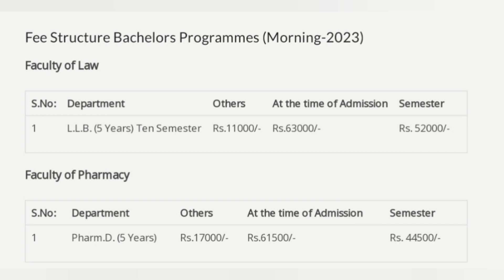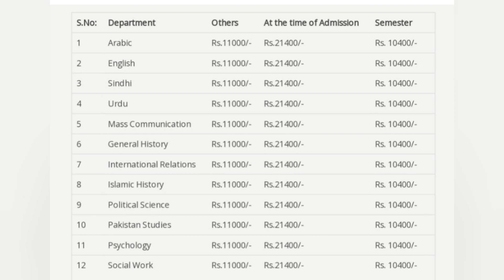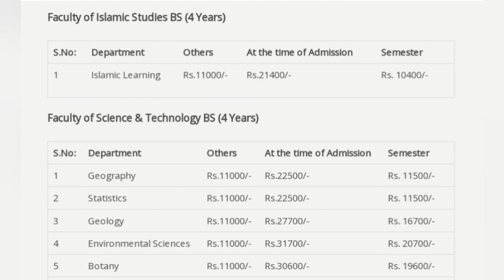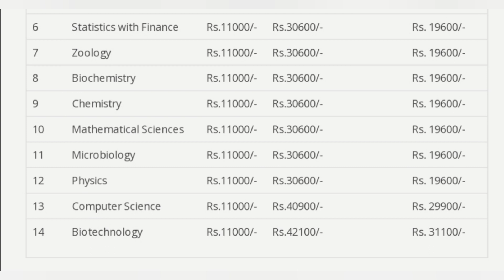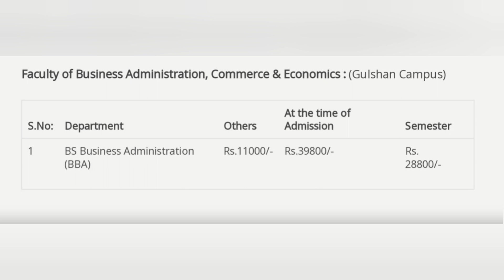Federal Urdu University Karachi | FUUAST | BS degrees with fees structures